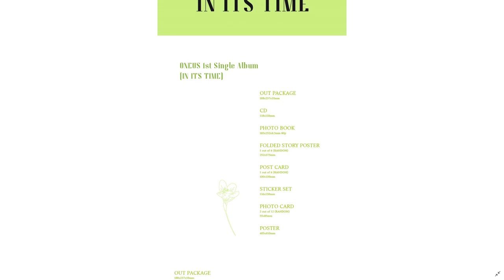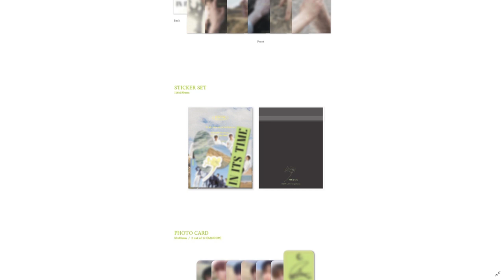ONEUS - IN ITS TIME(A Song Written Easily) 1ST ALBUM RELEASE | 원어스1집 싱글앨범(쉽게 쓰여진 노래) 발매 | ワンアース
ONEUS - IN ITS TIME(A Song Written Easily) 1ST ALBUM RELEASE
원어스1집 싱글앨범(쉽게 쓰여진 노래) 발매

"구독" 과 "좋아요" 버튼을 클릭해주요. 저에겐 큰 힘이 된답니다~💖💖💖